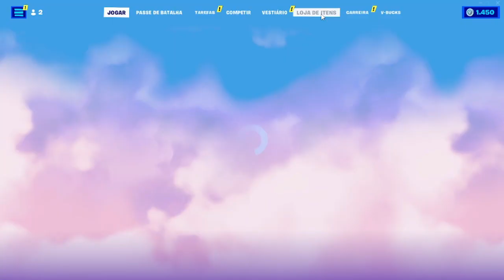Melhor Bug De XP Para Desbloquear Todos Itens Do Passe De Batalha Da Temporada 3 - Fortnite